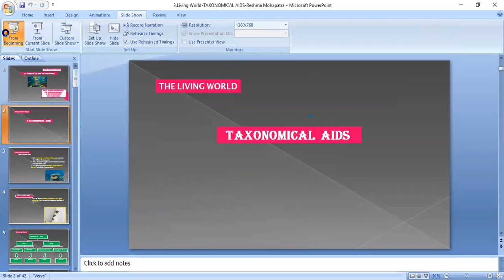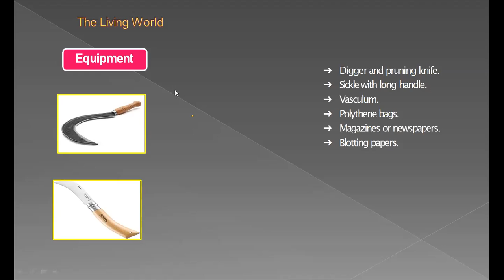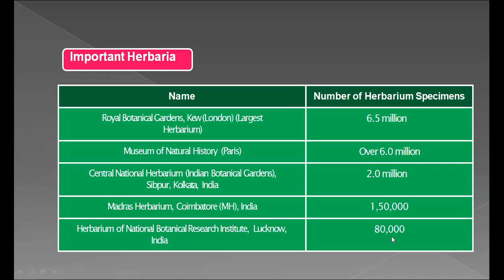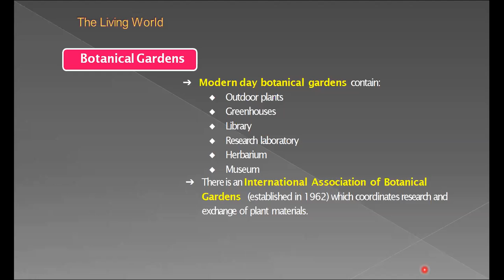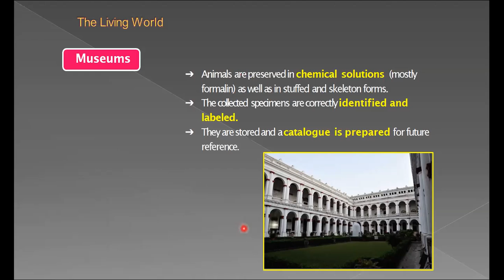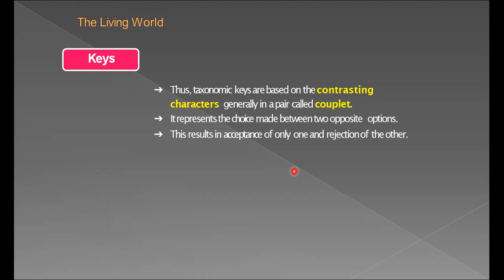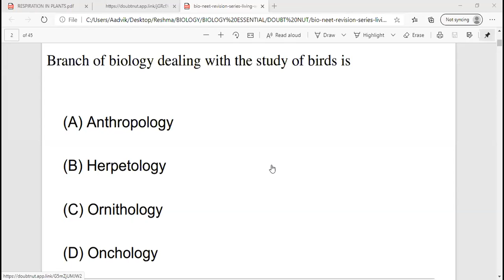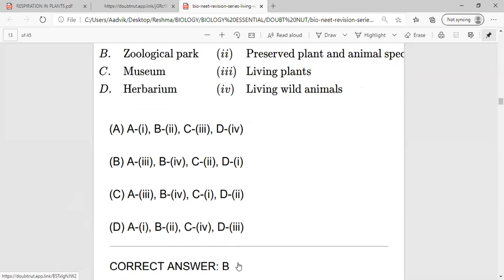The Living World ||Part- II